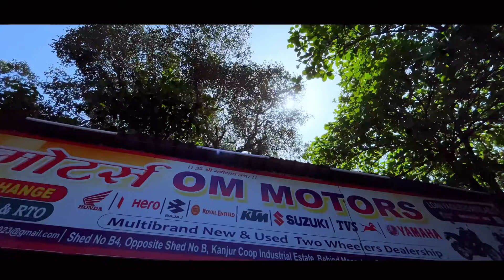Only ₹.10,000 🔥|Cheapest Second hand bike |Used bikes for sale |Second hand ktm bike in Mumbai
Only ₹.5,000 🔥|Cheapest Second hand bike |Used bikes for sale |Second hand ktm bike in Mumbai

Om MOTORS
SHOP NO, 3, Quarry Rd, nr. MANGATRAM PETROL PUMP, Bhandup, Ganesh Nagar, Bhandup West, Mumbai, Maharashtra 400078

One thing i have to say all of you that before buying any second hand Cars plz check engine Condition, Lights,Seats ,Full body parts, Suspension etc.

Bike o Beast

Related search:
1) Used Bikes for sale
2) second hand bikes in Mumbai
3) used bikes  in Mumbai
4) second hand bikes in Pune
5) used bikes  in Delhi
6) second hand bikes market
7) used bikes
8) second hand bike
9) 2nd hand bike
10) low budget used bike

Bike o Beast